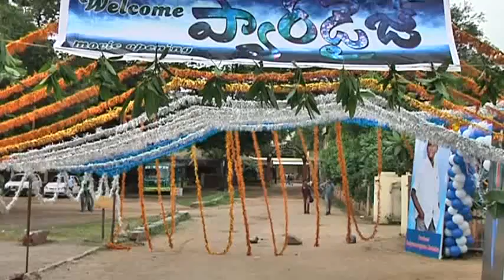Paradise Movie || New Movie Opening